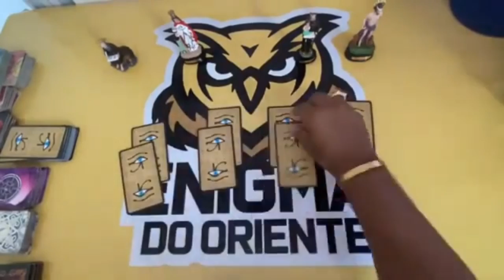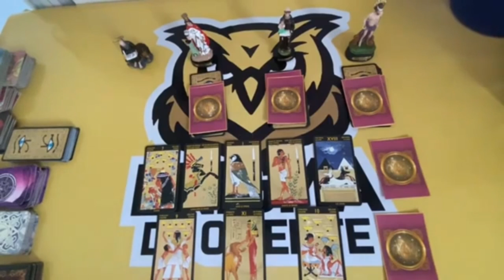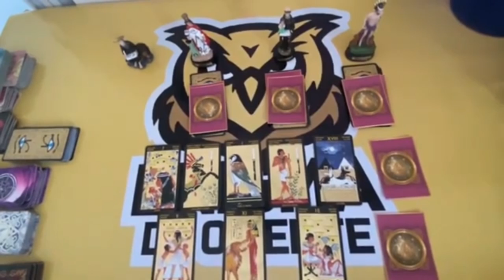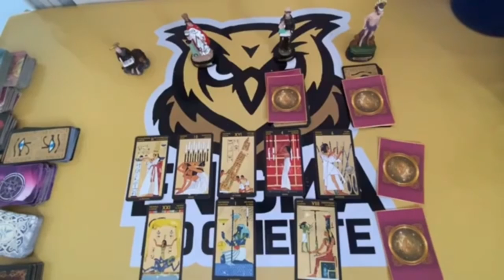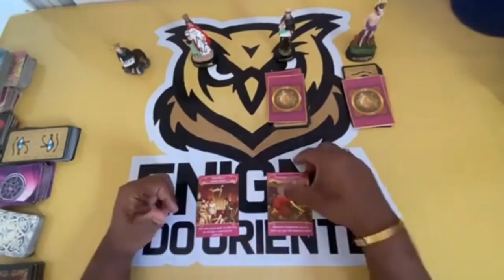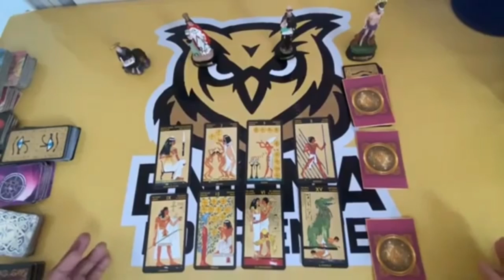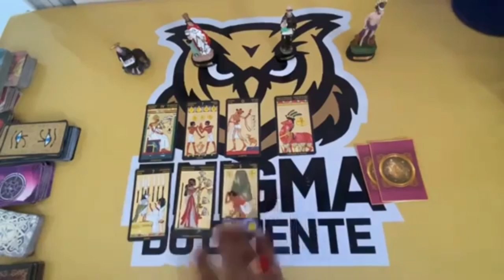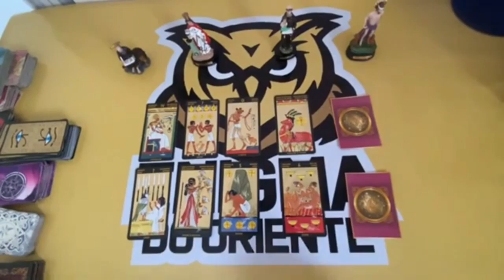Descubra aqui Suas Respostas Com o Tarot Responde 🔮 | Leitura de tarot Diárias e Interativa